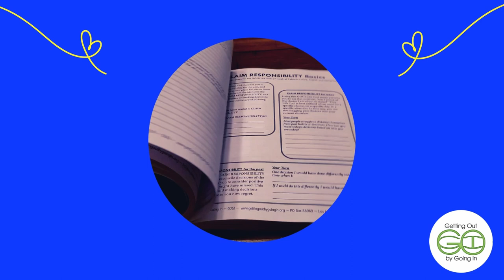GOGI LIFE TOOLS - POSITIVE WORDS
GOGI Life Tool Shortcuts